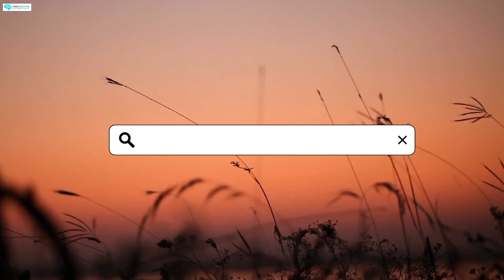Ways to Improve Your Mental Health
Mental Health is a state of mental well-being that enables how you think and manage your feelings and behavior.
There are lots of things that you can do to make yourself mentally healthy.

Mental Health Care supports mental health and makes the world aware of how mental health is important for everyone.